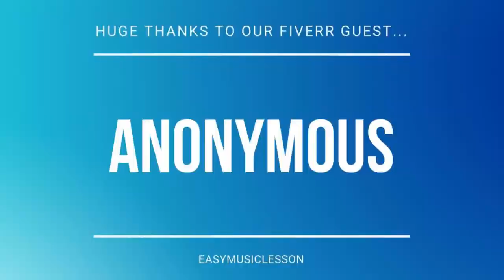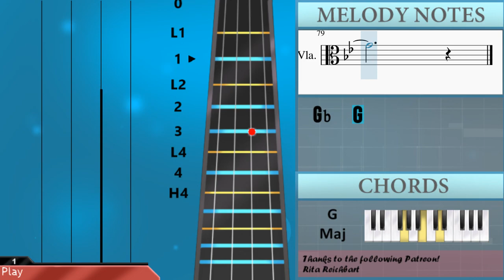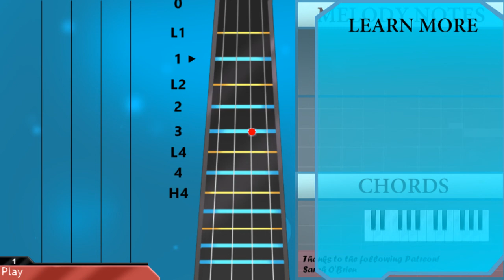How to play One United People by Jehovah's Witnesses on Viola (Tutorial)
The easiest way to learn how to play One United People by Jehovah's Witnesses on the viola. It's a viola tutorial for One United People by Jehovah's Witnesses.

EasyViolaLesson teaches you to play the your favorite instrument, through easy and simple animation so that you too can learn how to play One United People by Jehovah's Witnesses on the viola easily. A viola tutorial with visual animation graphic.

Chords of Viola arrangement:
F Min   Ab Maj   D Min 7 b5   Db Maj   F Min   Ab Maj   D Min 7 b5
Db Maj   F Min   Ab Maj   D Min 7 b5   Db Maj   F Min   Ab Maj
D Min 7 b5   Db Maj   F Min   Ab Maj   D Min 7 b5   Db Maj
Bb Min   F Min   C Maj   F Min   Db Maj   F Min   Eb Maj   Ab Maj
Db Maj   F Min   Eb Sus 4   Eb Maj   Gb Maj   Ab Maj   Bb Min
Db Maj   Gb Maj   Ab Dom 7   F Sus 4   F Maj   Eb/F   Bb Maj
F Sus 4   F Maj   Eb Maj   Bb Maj   F Sus 4   F Maj   Eb Maj
Bb Maj   F Maj   G Min   Bb Maj   Eb Maj   F Maj   C Maj   Eb Maj
D Maj   G Sus 4   G Maj   F Min   Ab Maj   D Min 7 b5   Db Maj
D Min 7 b5   Db Maj   Bb Min   F Min   C Maj   F Min   Db Maj
F Min   Eb Maj   Ab Maj   Db Maj   F Min   Eb Sus 4   Eb Maj
Gb Maj   Ab Maj   Bb Min   Db Maj   Gb Maj   Ab Dom 7   F Sus 4
F Maj   Eb/F   Bb Maj   F Sus 4   F Maj   Eb Maj   Bb Maj   F Sus 4
F Maj   Eb Maj   Bb Maj   F Maj   G Min   Bb Maj   Eb Maj   F Maj
C Maj   Eb Maj   F Dom 7   Gb Maj   Ab Maj   Bb Min   Gb Maj
Bb Min 7   Ab Dom 7   F Sus 4   F Maj   Eb Maj   Bb Maj   F Sus 4
F Maj   Eb Maj   Bb Maj   F Sus 4   F Maj   Eb Maj   Bb Maj
F Maj   G Min   Bb Maj   Eb Maj   F Maj   C Maj   Eb Maj   D Maj
G Maj

Melody notes of Viola:
F3 Ab3 C4 F3 Eb3 Ab3 C4 Eb3
D3 Ab3 C4 D3 Db3
F3   C4   Ab3
Bb3   C4 Db4 C4 Ab3
Ab3 G3 Ab3   F3
G3   Ab3   G3
F3   C4   Ab3
C4     Ab3 Bb3   Eb4
C4 Eb4 F4     Eb4
C4     Ab3 Bb3
Bb3 C4 Db4     C4
Ab3     Gb3 F3   Bb3
D4 F4 G4     F4
D4   Bb3   C4   F3
D4     F4 F4
D4   Bb3   C4     Bb3 A3
G3 G3 A3 Bb3     C4
A3   F3   G3
G3 A3 Bb3     C4
A3     Gb3 G3
F3 Ab3 C4 F3
Eb3 Ab3 C4 Eb3 D3 Ab3 C4 Ab3
C4     F3 Ab3 C4 F3
C4         F3
C4   Ab3   Bb3   C4 Db4
C4 Ab3       Ab3 G3
Ab3   F3   G3   Ab3
G3         F3
F3         F3 F4
F4     Eb4 C4     Ab3
Bb3   Eb4     C4 Eb4
Bb3         Bb3 C4
Db4     C4 Ab3     Gb3
F3   Bb3     Bb3 C4
Db4     Eb4 Eb4     F4
F4         D4 F4
G4     F4 D4   Bb3
C4   F3     D4 F4
C4     Bb3 A3 G3 G3 A3
Bb3     C4 A3   F3
G3         G3 A3
Bb3       C4 C4 F3   Bb3 C4
Db4   Db4 Db4 Eb4 Eb4     Db4 Eb4
F4 Gb4 F4 Db4 Db4 Bb3
Ab3 Db4 Db4     Eb4
Eb4     F4 F4
D4     F4 F4
C4   D4
Gb4   G4